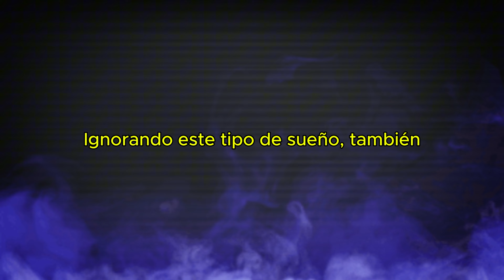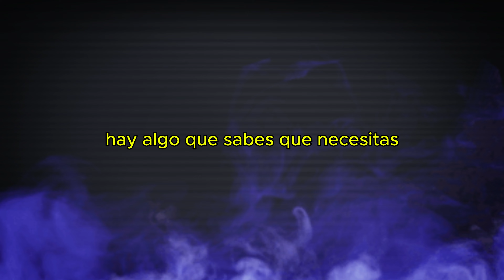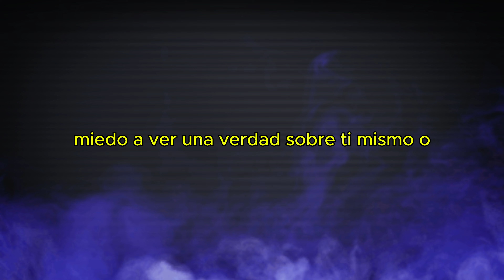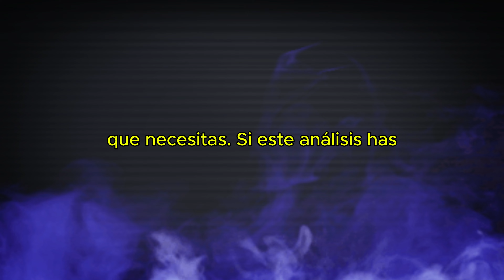⩥ Qué Significa SOÑAR que me SANGRAN los OJOS 👁️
👁️🩸¡La Reveladora Verdad que No Quieres Ver!
Soñar que te sangran los ojos simboliza estrés emocional, dolor interno, o la necesidad de enfrentar una verdad incómoda. Este sueño puede reflejar sentimientos de culpa, arrepentimiento o la presión de ver una situación difícil. Entender este sueño puede ayudarte a manejar tus emociones y a ver las cosas con mayor claridad en tu vida.